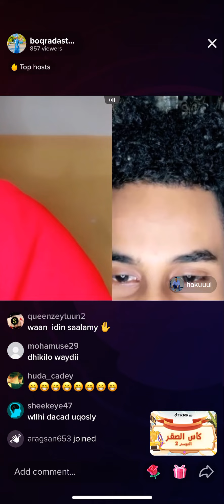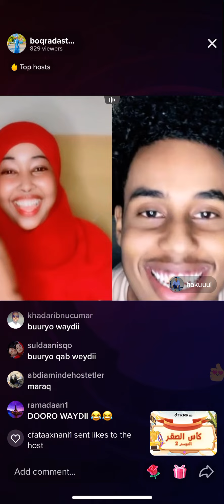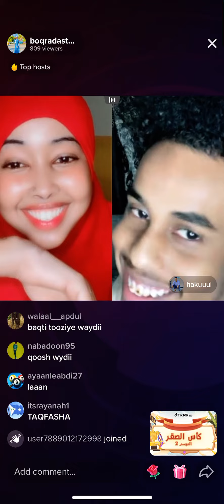Wlhi kuwanaa qosolkaaduunka waye boqoradasatelka ft hakuul 😅🤣🙌